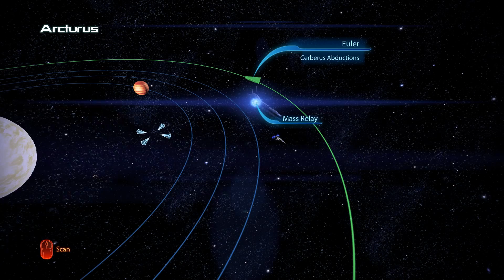Mass Effect 3 Part 40 (Female Infiltrator)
Part 1 of a playthrough of Mass Effect 3 as a female infiltrator.

Missions:
-N7: Cerberus Abductions
Other:
-Arcturus Stream: Arcturus

Notes about this Shepard:

Leveling was done during previous playthroughs where I also decided the choices that would be made. This character was imported from Mass Effect 2 and the Mass Effect 2 character was imported from Mass Effect 1.